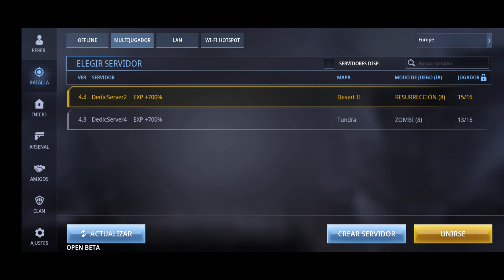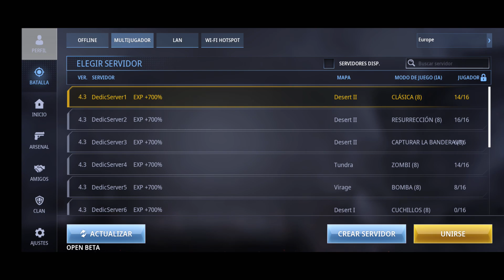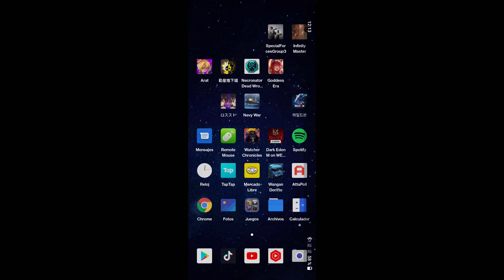Tiene multijugador offline | Special Forces Group 3 Android Gameplay